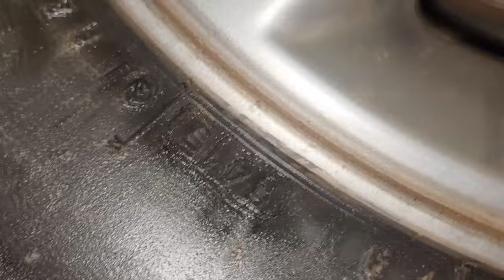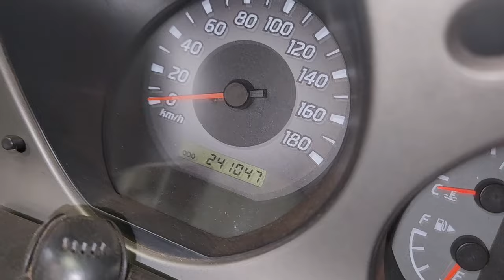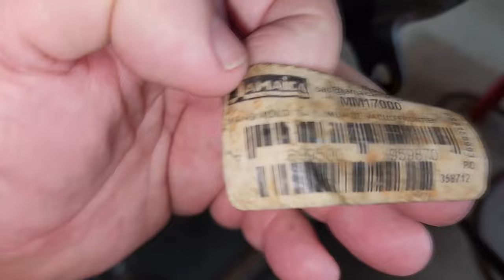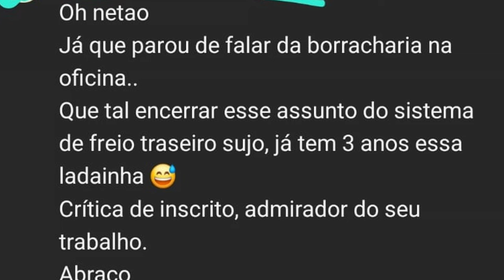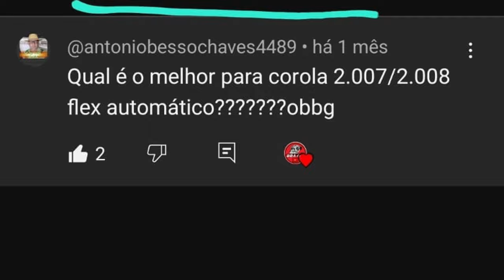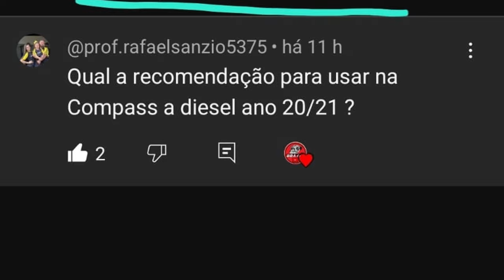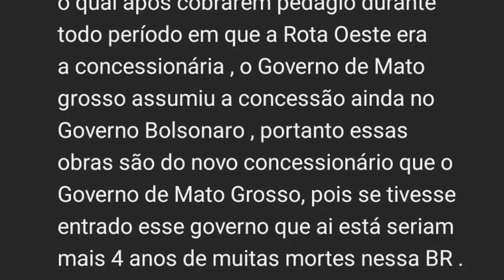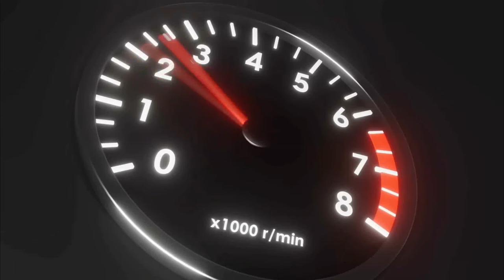EP. 1223 // NISSAN X-TERRA 2005 Remoção MOTOR Revisão SUSPENSÃO E EMBREAGEM! Pergunte AO NETÃO!!